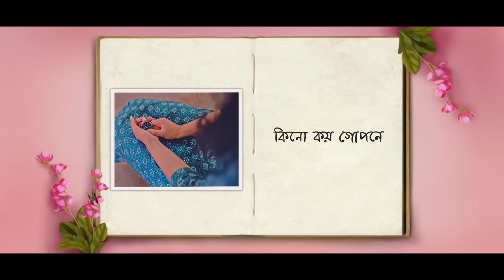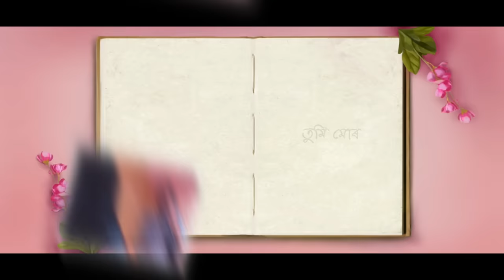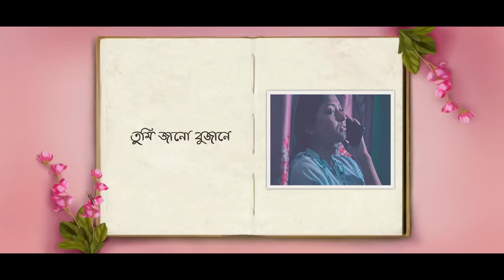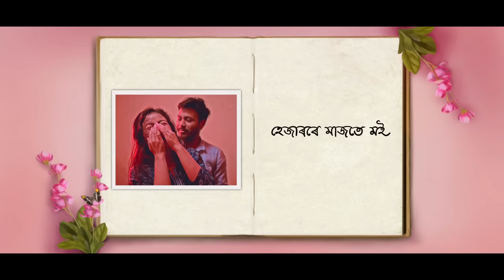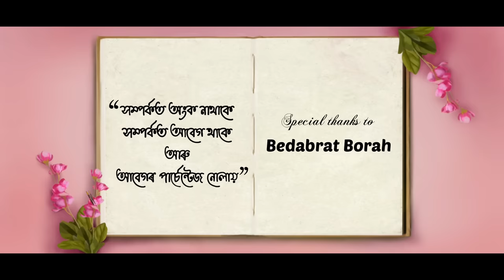Moi Tumar - Tanmoy Saikia & Dhruba Basumatary | Kavyashree Gogoi | Premor Pakghor (Official Release)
“A life lived in love will never be dull.”
Presenting "Moi Tumar"

Credits :
Written, Composed & Performed by Tanmoy Saikia
Music Arranged & Produced by Dhruba Basumatary
Mix & Master by @dhrubabasumatarymusic
Artwork & Video by Kavyashree Gogoi
Distribution Partner : Shopolo Digital

Special Thanks To Bedabrat Borah & All The Team Members Of "Premor Pakghor"
Lyrics :
"মই তোমাৰ"

উন্মনা মোৰ হৃদয়ত
ৰামধেনু হৈ আহা
সাটোৰঙী ৰঙেৰে
বুকুতে বিয়পা

অভিমানী ডাৱৰে
কিনো কয় গোপনে
তুমিও শুনা না নীৰৱে
বহেমীয়া মনতে
স্মৃতি বোৰ সাঁচিছো
আঁকোৱালি লোৱা না চৌপাশে

প্ৰহেলিকা হৈ
মোৰে কাষলৈ
আহানা এবাৰ
খোজে খোজে থাকিব মৰম
উশাহ নামিছে
বুকু কঁপিছে
তোমাকে দেখি
দুটি নয়নৰ কি যে সোঁৱৰণ

তুমি মোৰ
মই তোমাৰ
এক হৈ ৰম সদায়

(Music)

একাজলী সপোনে
তোমাৰে নাম চিঞৰে
তোমাৰ সমান হব কোন
তুমি জানো বুজানে

অবুজন হিয়াতে তোমাৰেই কাহিনী
ভালপাওঁ বুলি এবাৰ কোৱানা
হবানে সাৰথি
সপোনৰে সুৰভি
হাততে হাত ধৰি চোৱানা

সপোনতো দিঠকতো
তুমি তুমিয়েই জানা
হেজাৰৰে মাজতে মই
তোমাকে বাছিম চাবা

তুমি মোৰ
মই তোমাৰ
মোৰ শেষ উশাহ
তোমাতেই লিন সদায়

জনমে জনমে তুমি
জীৱনে মৰণে তুমি
সাঁচি ৰখা মোৰে পূৰ্ণিমা
উশাহে নিশাহে তুমি
আকাশে বতাহে তুমি
তুমিয়েই আছা।

জনমে জনমে তুমি
জীৱনে মৰণে তুমি
সাঁচি ৰখা মোৰে কবিতা
উশাহে নিশাহে তুমি
আকাশে বতাহে তুমি
তুমিয়েই আছা।
Connect With The Artists -
Tanmoy Saikia

Thanks for listening "Moi Tumar"